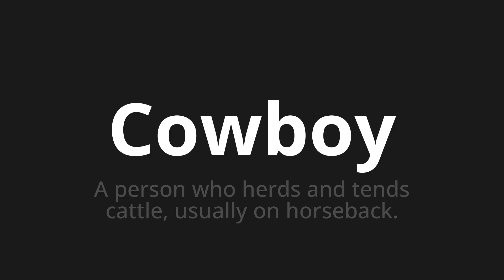How to pronounce Cowboy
Master the Pronunciation of 'Cowboy' - which means : A person who herds and tends cattle, usually on horseback. 📝 with @PPrononciation 🎓🗣️ - [Your Guide to English]